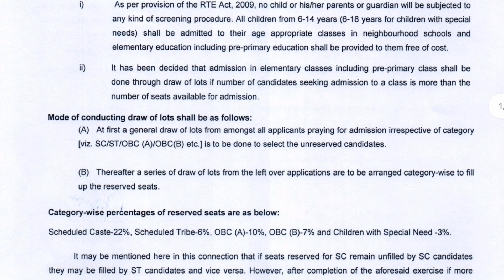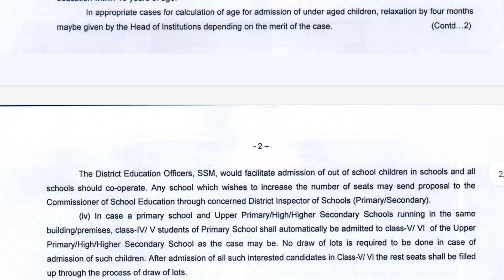পশ্চিমবঙ্গে বিদ্যালয় /মাদ্রাসায় ভর্তির বিজ্ঞপ্তি